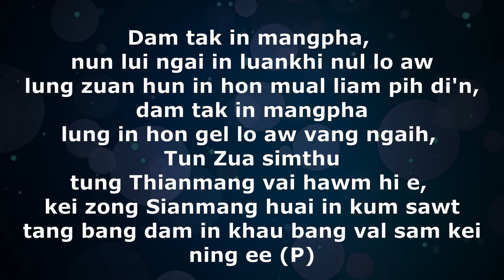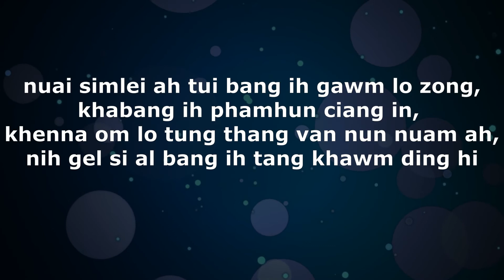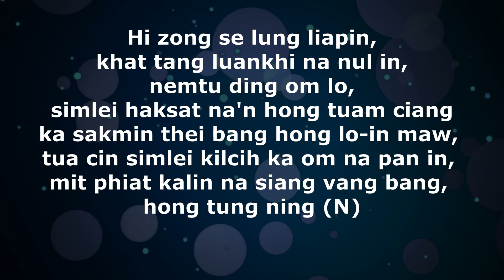Damtak In Mangpha | Minthang Guite & Nemmuankim | Karaoke | Lamal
DAMTAK IN MANGPHA
1. Dam tak in mangpha, nun lui ngai in luankhi nul lo aw
lung zuan hun in hon mual liam pih di'n, dam tak in mangpha
lung in hon gel lo aw vang ngaih, Tun Zua simthu
tung Thianmang vai hawm hi e, kei zong Sianmang huai in kum sawt
tang bang dam in nang ngilh ni, tuang tung lo ding (N)

hi zong se lung liapin, khat tang luankhi na nul in
nemtu ding om lo, simlei haksat na'n hong tuam ciang
ka sakmin thei bang hong lo-in maw, tua cin simlei kilcih ka om na pan in, mit phiat kalin na siang vang bang, hong tung ning (N)

2. Dam tak in mangpha, nun lui ngai in luankhi nul lo aw
tang bang dam in khau bang val sam kei ning ee (P)

ka sakmin thei bang hong loin maw, tua cin simlei kilcih ka om na pan in, mit phiat kalin na siang vang bang, hong tung ning (N & P)

nuai simlei ah tui bang ih gawm lo zong, khabang ih phamhun ciang in, khenna om lo tung thang van nun nuam ah, nih gel si al bang ih tang khawm ding hi

ka sakmin thei bang hong loin maw, tua cin simlei kilcih ka om na pan in, mit phiat kalin na siang vang bang, hong tung ning